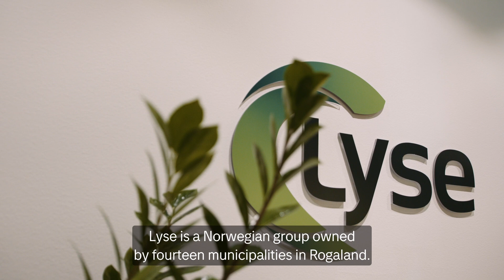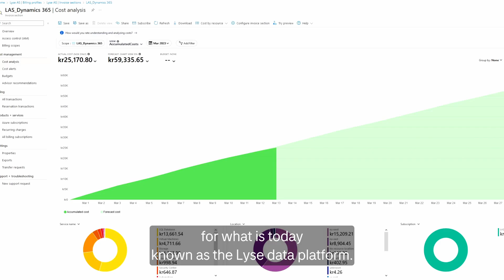Lyse: Norway's critical infrastructure fueled by Cloud and Data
Glenn Roger Hisdal, CIO at Lyse, describes how Tietoevry and Microsoft support them in implementing data and cloud-first IT strategy.

Lyse is a Norwegian industrial group operating in energy production, telecommunications, and power grids. The 14 Norwegian municipalities have ownership of the Group. Lyse finds it critical to support its subsidiaries' business objectives and mature in data and cloud-first capabilities.

Tietoevry provides Lyse with the expertise and support needed to ensure the success of its digital transformation. We provide guidance, consulting, development, and managed IT services. Our services support that Lyse meets its business objectives and has reliable and secure IT operations. Lyse can focus on its core business, supported by efficient IT operations.